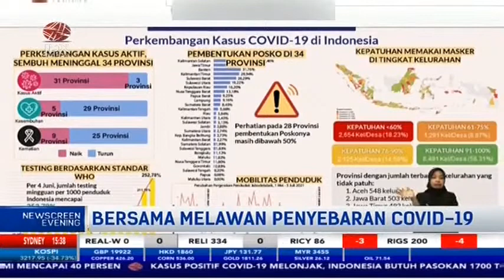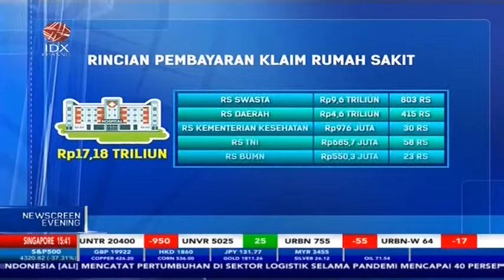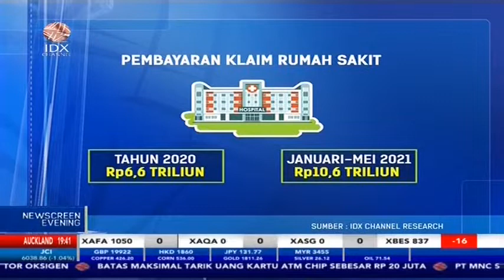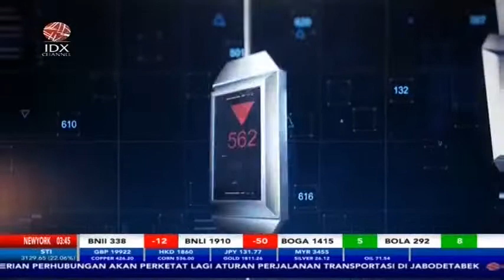NEWS SCREEN EVENING 9 JULI 2021 SEGMENT 1